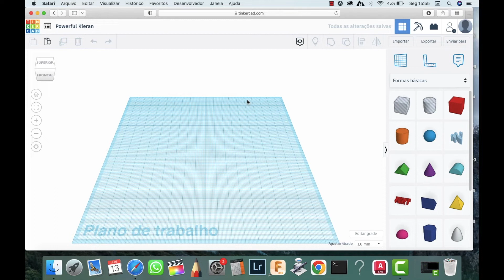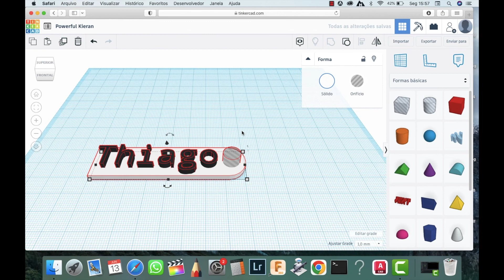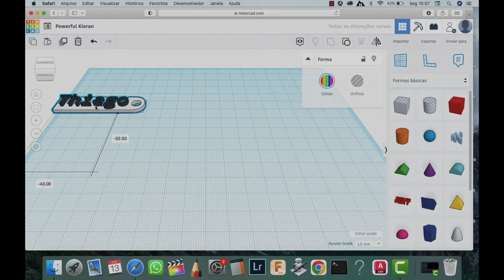Como Fazer um Chaveiro no Tinkercad 3D - How To Model a Keychain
No vídeo de hoje eu faço uma modelagem 3D no Tinkercad de um chaveiro que pode ser impresso na impressora 3D.